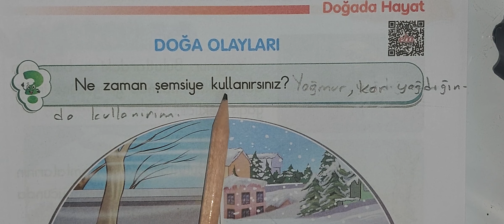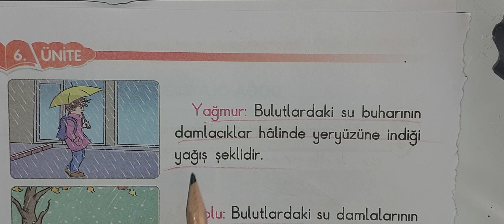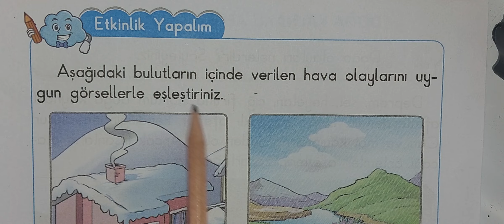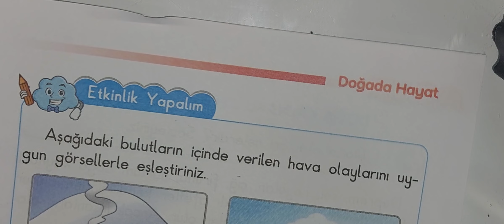2.sınıf hayat Doga Olayları sayfa 215-217